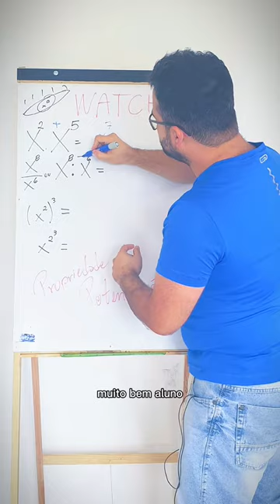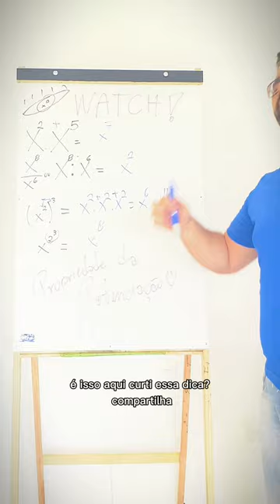Potência, propriedades para não errar mais!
Aprenda matemática como nunca ensinaram na escola

Tem dificuldade nas propriedades da Potência? Aprenda para nunca mais errar, leve no seu coração.